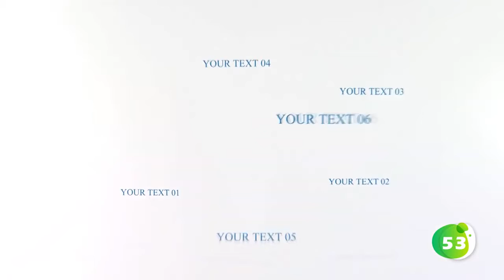LOGO ANIMATION 2 1 2